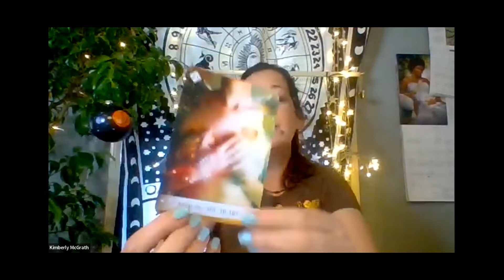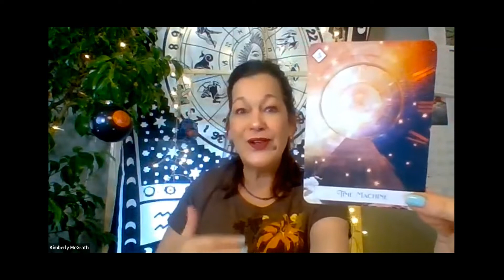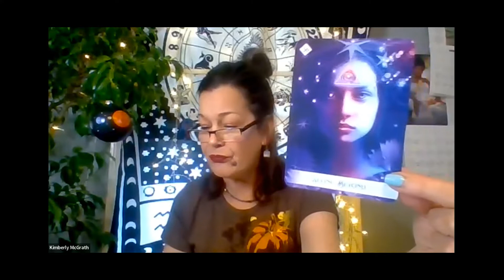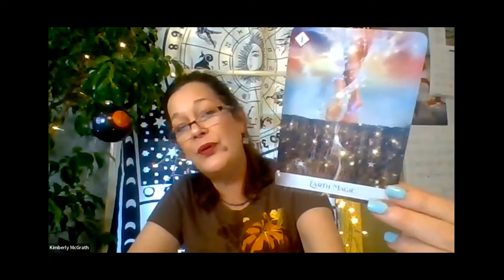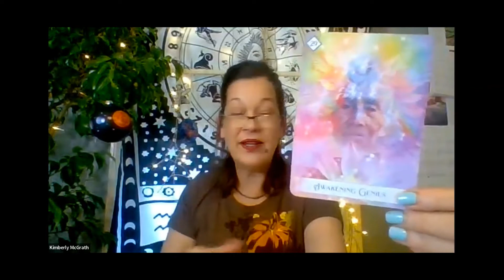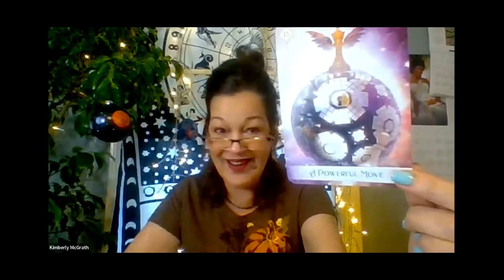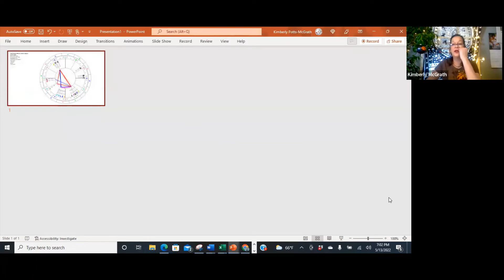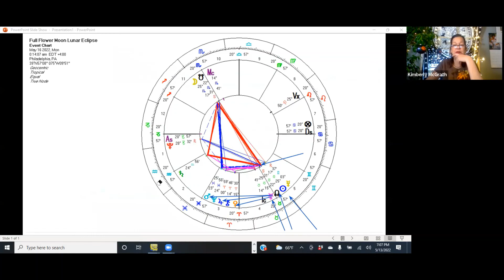Full Flower Moon in Scorpio w/ Total Lunar Eclipse -May 13-21, 2022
We have a BIG Full Moon in Scorpio with a Total Lunar Eclipse - I have cards for the week, the crystal pick of the week and cards for ALL Zodiac Signs! Weekly intuitive messages for the week utilizing personal intuition, oracle cards, animal totems and whatever craziness is happening in The Universe.